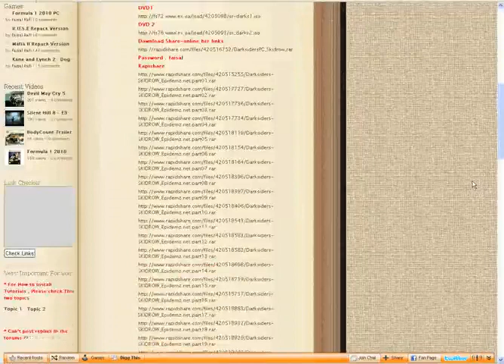How to download Darksiders for pc ?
Free battlefield 3 keygen
We fucking hate sharecash , so do you . So we dont like wasting your time with useless fucking surveys that lead no where.